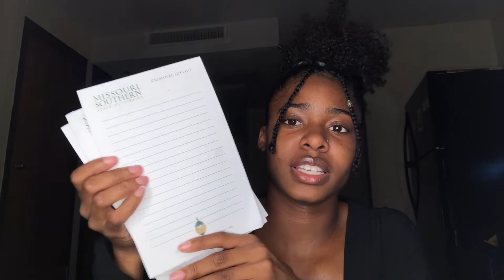EP.1| How to start a lash business |while in college, having 2 jobs & youtube!?!?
Organza Bags

Lash Boxes

Shipping label paper

Shipping scale

Beat in intro: dannyebtracks